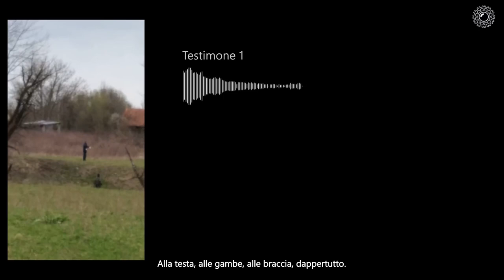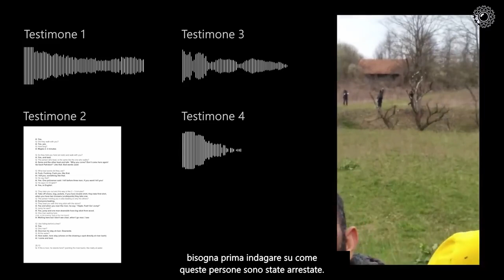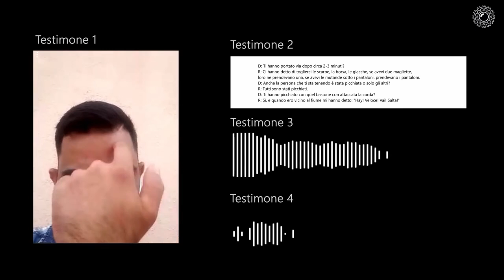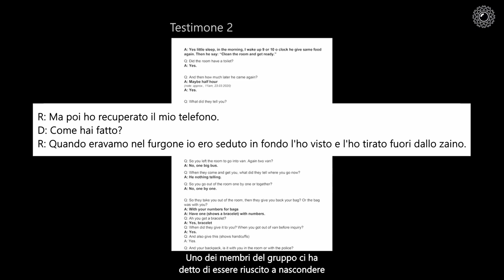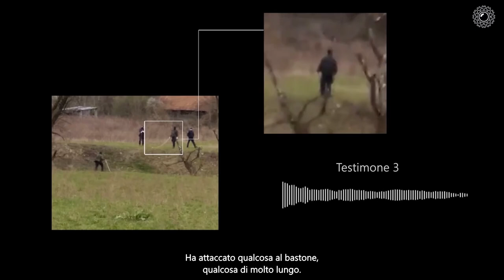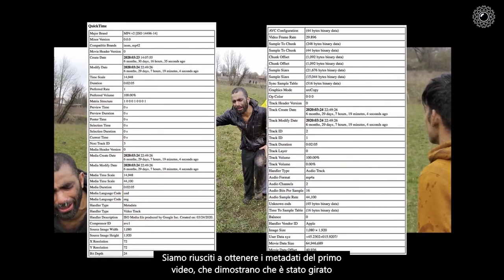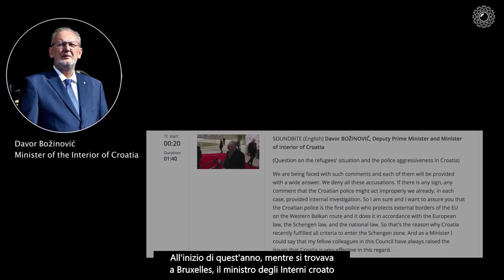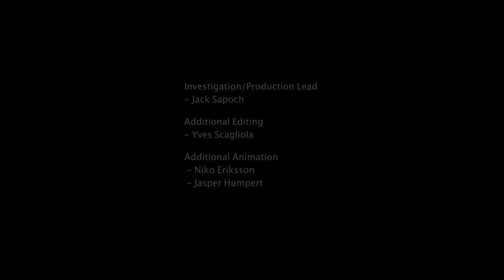Il video della ricostruzione di un violento respingimento sul confine croato-bosniaco (marzo 2020)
Questo video - pubblicato a novembre 2020 - è il risultato di una lunga indagine condotta da Border Violence Monitoring Network (BVMN) e No Name Kitchen, e mostra una ricostruzione dettagliata di un respingimento violento avvenuto il 23 marzo 2020 nei pressi di Poljana, sul confine croato-bosniaco.